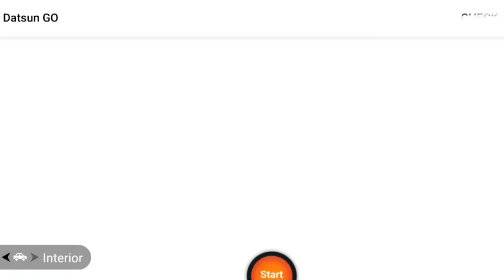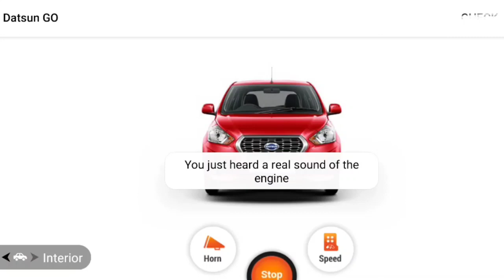New Datsun Go D 2023 Facelift 4 Lakh! 7 Seater Datsun Go D 2023 Review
new datsun go go2023 facelift 4 lakh! 7 seater datsun go go2023 review

home
shorts
library
9:13
datsun go go7 seater mpv real life review - price, interiors, features, variants | datsun goplus
2023 datsun go got second top model 🔥| सबसे कम पैसे वाली 7 seater muv कार 👌| datsun go+ review |
datsun go+ 2023 review | hindi | motoroctane
2023 datsun go gofull review 🔥aayushssm
datsun go goका असली सच 7 साल बाद | ownership review |
new datsun redi-go 2023 facelift 4 lakh! datsun redi-go 2023 review datsunredi-go2023
evergreen tech 2050•171 views•3 days ago
renault triber vs datsun go go(go+). an honest comparison.
सबसे सस्ती 7 seater | वो भी genuine automatic | datsun go+ cvt full हिन्दी review |
4 साल में ऐसी हालत किसी भी car की न हो!😬। datsun go+ after 4 years and 28000 kms।
datsun go go( go+ ) cvt performance. renault triber killer ?
datsun go+ scores one star
2023 datsun go got(o) - in depth review - 7 seater full family car 🔥🔥🔥
datsun go gotesting engine
datsun go (t) second top model 2023 ₹ 4.16 lakh | new go hindi review | price • engine • interior |
datsun go+ 2023 | real-life review
datsun go+ evolution
datsun go gooffroading test
eid ka chaand h ye gaadi@datsun go+
accident of datsun go go#shorts video
datsun go golovers status
om_vlogs datsun go gohigh speed 🔥🔥
datsun go go7 seater real life review |
datsun go+ facelift
datsun go gomileage test
datsun go gospeedometer
entry of datsun go +
datsun go+😵‍💫😖 | poor power | यहां से नही चढ़ सकी 🥴
datsun go go| datsun go +
datsun go godrive experience
nissan की datsun go भी बंद हो गई india में
datsun redi go goamazing feature 😂🔥!
5 lakh वाली 7 seater car
don't buy datsun go+
datsun go+ roof wrap black vinyl ￼
datsun go go
datsun go go2023 model
datsun go godrive experience | moeen blogs
⚙️⚙️ datsun go gospare parts body door
datsun go+ or bolero race kasganj to etah 🚙
datsun go gointerior design
datsun go godrive | moeen blogs
datsun go gotail custom modified light | diy | car parts motography
datsun go 2023 petrol
datsun go android 9in frame ke sath in delhi ncr me kisi ko bhi chahia tu bata do
datsun go one positive & negative
datsun redi go | india's smallest car 🤔| @mrbeast @mrindianhacker
datsun go godrive on highway 🛣️🛣️
datsun go+ t
datsun go car for sale in solapur

datsun goplus
datsun gogo2023
datsun gogo2023 top model
datsun gogoreview
datsun gogomodified
datsun gogo2023 malayalam
datsun gogocar
datsun gogocar price
datsun gogocar review
datsun gogocar mileage
datsun gogocar guru
datsun gogocardekho
datsun gogocar modified
datsun gogocar top model
datsun gogocar 2023
datsun gogocar cover
datsun gogoreview
datsun gogoreview in tamil
datsun gogoreview malayalam
datsun gogoreview 2023
datsun gogorear seat space
datsun gogored colour
datsun gogoreview in telugu
datsun gogoreview in kannada
datsun gogoreview dds
datsun gogoresale value
datsun gogonew car
datsun gogonews latest
datsun gogonew engine
datsun gogolatest review
datsun gogolatest
new datsun gogofacelift
datsun gogomodified
datsun gogomodification
datsun gogomodified alloy wheels
datsun gogomotoroctane
datsun gogomodification malayalam
datsun gogomodels and prices
datsun gogomotowagon
datsun gogomodified in india
datsun gogomodel
datsun gogomodified kerala
datsun gogostatus
vernastatus
datsun gogowhatsapp status
vernawhatsapp status
vernadriving status
datsun gogovs tata punch
datsun gogovs swift
datsun gogovs tata tiago
datsun gogovs wagon r
datsun gogovs i10 nios
datsun gogovs s presso
datsun gogovs celerio
datsun gogovs tata punch drag race
datsun gogovs baleno
datsun gogovs alto k10
datsun vs tata
datsun vs maruti
datsun vs toyota
datsun vs ford
datsun vs nissan
datsun vs jaguar
datsun vs audi
datsun vs bmw
datsun vs fortuner
datsun vs mg
datsun vs kia
datsun vs skoda
datsun vs renault
datsun vs datsun
datsun vs rolls royce
datsun vs chevrolet
datsun vs mercedes
datsun vs mahindra
datsun vs honda
datsun vs datsun
datsun vs bentley
datsun vs citroen